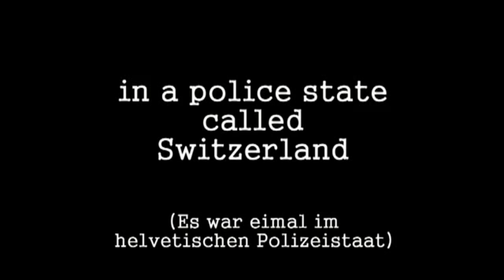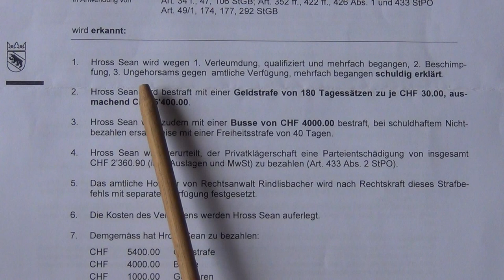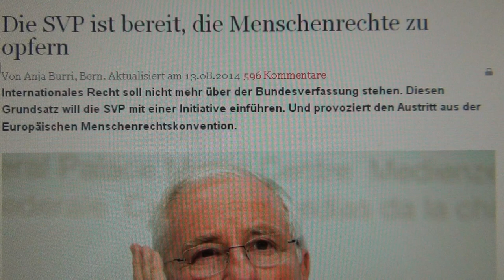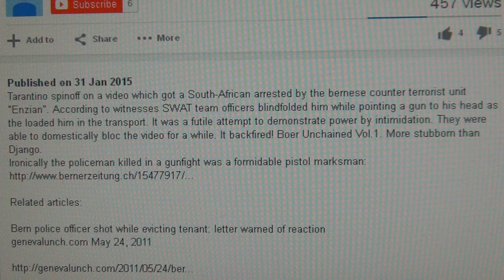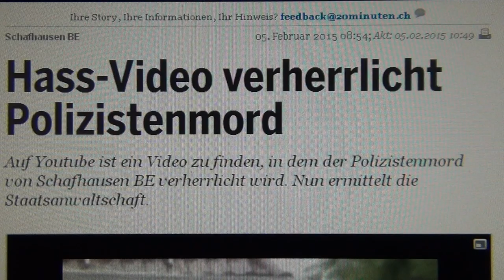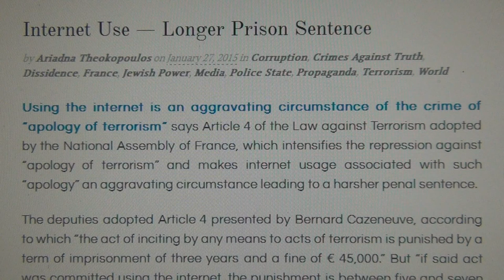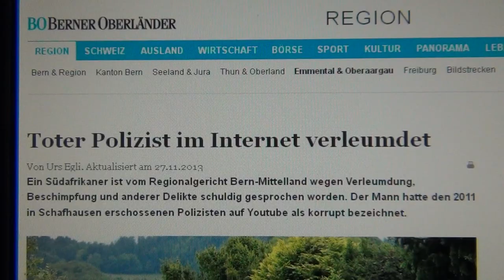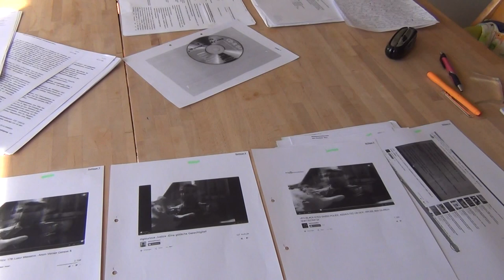Switzerland`s Secret Youtube Death Penalty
USING YOUTUBE IN SWITZERLAND IS EXTREMELY DANGEROUS AND MIGHT HAVE YOU SUICIDED OR KILLED IN A PENITENCIARY OR MENTAL INSTITUTION, IF YOU BREAK THE SWISS LAWS OF SILENCE
All links can be found in the description of the separate films in the attribution window.